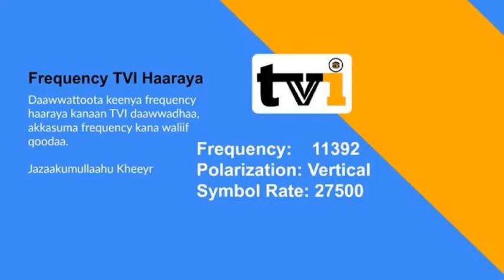Nashiidaa TV islaamaa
Daawwadhaa🌷🌷🌷🌻🌻🔊🔊🌏⏯